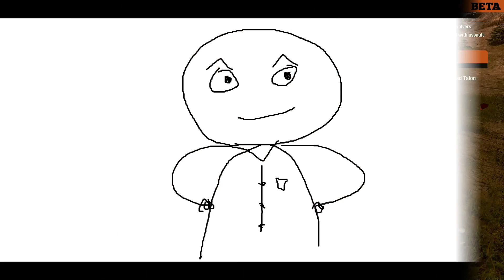[ Weapon Review ] State of Decay 2 หน้าไม้ทรงพลังและเงียบเป็นป่าช้า